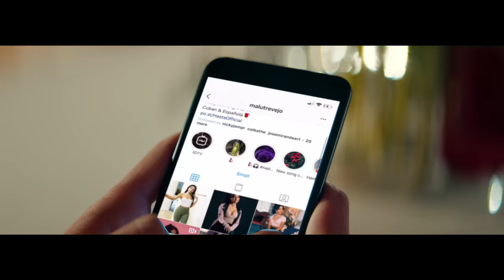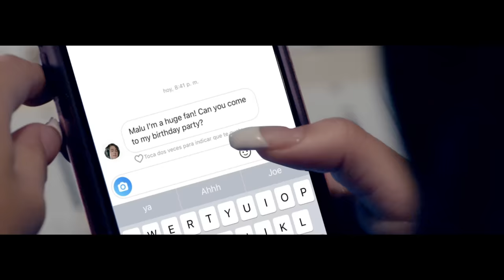Malu Trevejo and Gente De Zona – Nadie Como Yo (Official Video)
Listen to Malu Trevejo and Gente De Zona – Nadie Como Yo here!